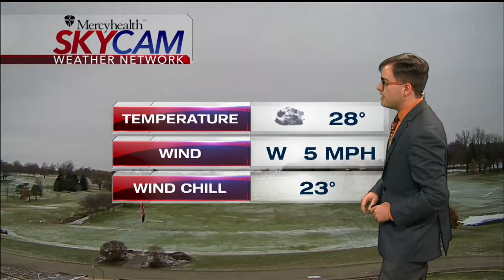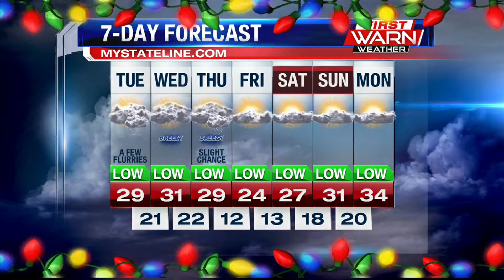Meteorologist Ryan Belz's Eyewitness News Main Weather 12 4 18 845am